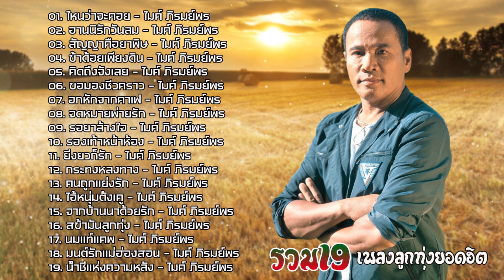รวม19เพลงลูกทุ่งยอดฮิต ไมค์ ภิรมย์พร จดหมายพ่ายรัก ไอ้หนุ่มรถไถ, ถึงชั่วก็รัก, วานนี้รักวันนี้ลืม